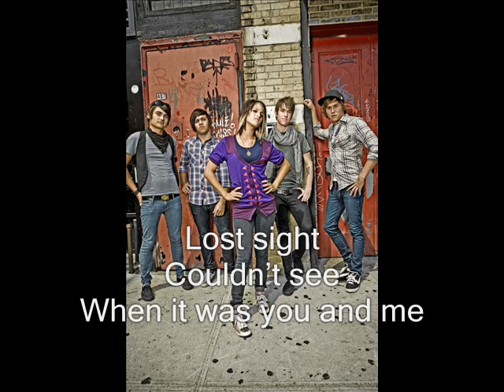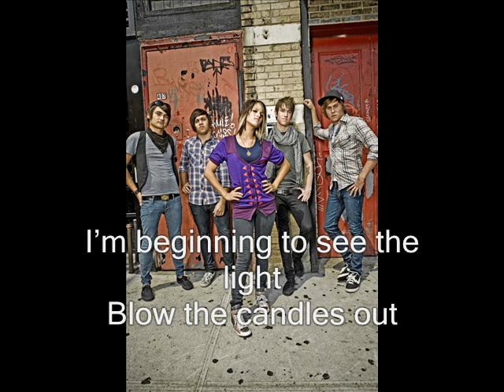Hey Monday - Candles (w/lyrics)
The new member of the decaydance family with their new song..

this song is nice.. I know.. haha

well before they release their debut album on October 7th..
maybe everybody should know that they exist and would buy their album..